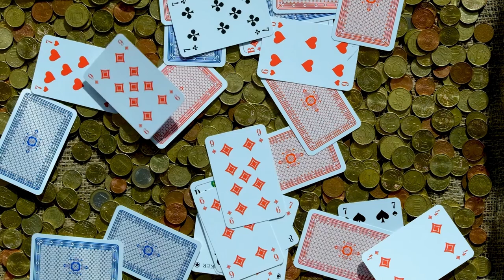RNG Souls, Tackling Dark Souls Randomizer Mod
Welcome to the ultimate Dark Souls challenge! In this thrilling video, join us on a perilous journey through the twisted and unpredictable realms of Dark Souls, where every rule has been shattered by the power of the Randomizer Mod. Brace yourself for a one-of-a-kind experience as we embark on the world's worst scavenger hunt ever attempted in this iconic game.

With the Randomizer Mod in full effect, nothing is as it seems in Lordran. From enemies to item placements, bosses to key items, every aspect of the game has been completely reshuffled, turning this already formidable adventure into a heart-pounding ordeal. Will we conquer the chaos or succumb to the overwhelming odds?

Prepare to witness jaw-dropping moments as we encounter 72 Gwyns in the span of 5 minutes. Whether you're a die-hard Dark Souls fan or simply intrigued by the concept of a randomized challenge, this video is a must-watch. Immerse yourself in the world of Dark Souls, the thrill of the Randomizer Mod, and the exhilaration of the world's worst scavenger hunt.

This is part one of many detailing up to the first bell of awakening. If you want to see the streams they're on the channel under live.

I will never be able to sleep soundly again with Gwyn hunting me.

7:20 - Fixed the graphics